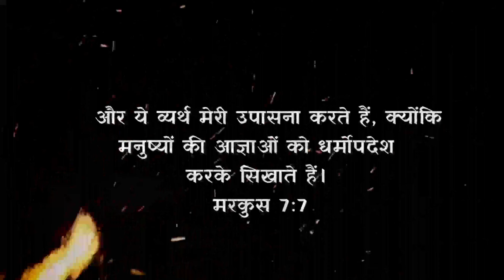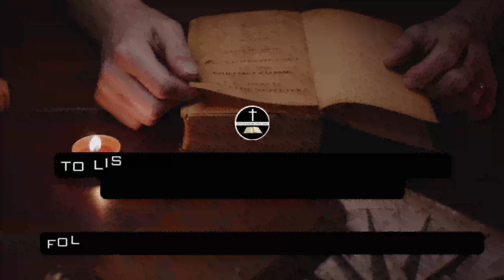𝐒𝐮𝐜𝐡 𝐩𝐞𝐨𝐩𝐥𝐞 𝐰𝐨𝐫𝐬𝐡𝐢𝐩 𝐆𝐨𝐝 𝐢𝐧 𝐯𝐚𝐢𝐧 𝐥𝐥 ऐसे लोग व्यर्थ परमेश्वर की उपासना करते है।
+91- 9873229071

Account name: Naveen Kumar
Bank name: Kotak Mahindra Bank
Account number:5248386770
IFSC Code: KKBK0000958
UPI ID: naveenkumartops-1@okaxis